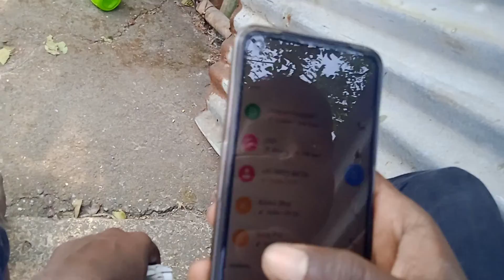jivdani Mandir से उतरते हुए part 2